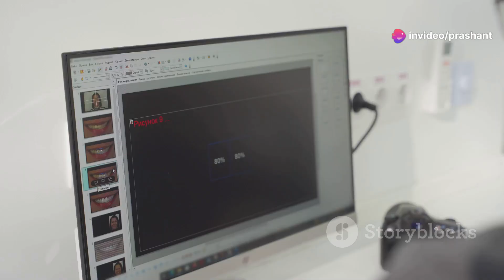ProDentim Review | Best Dental Health Plan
This video reviews ProDentim, your best dental health plan.

To purchase ProDentim, from the official website, click on the